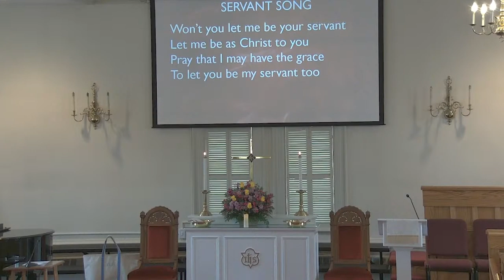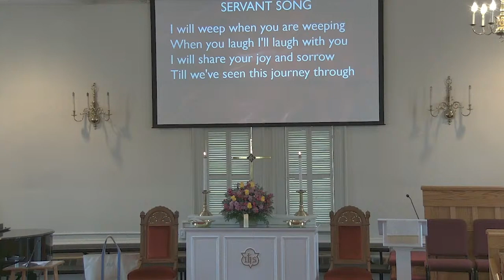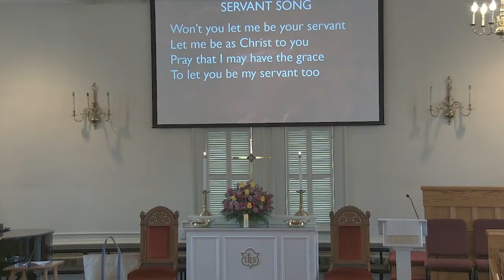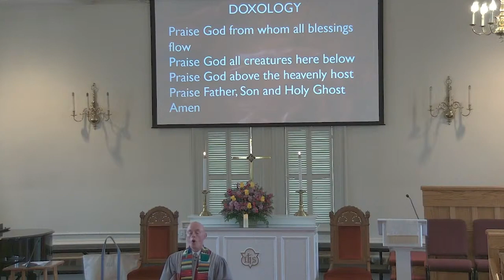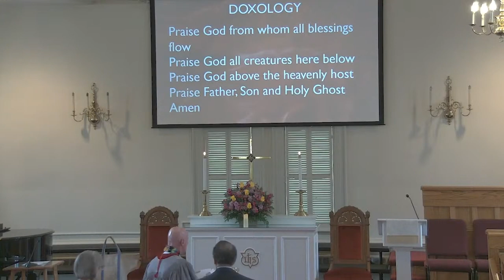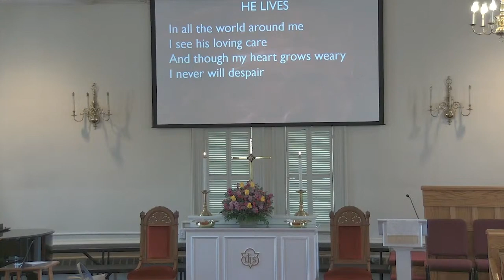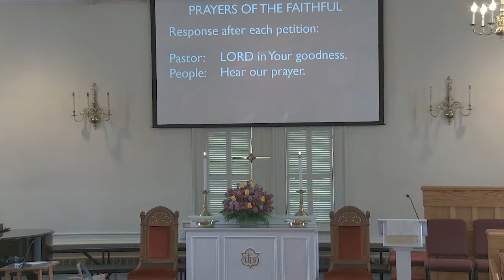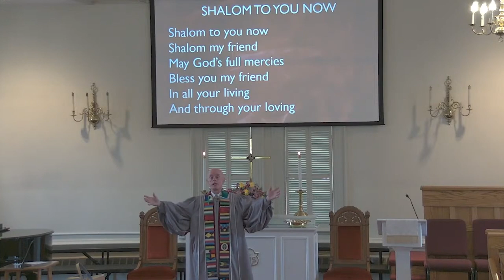North Reading Union Congregational Church Services 04/28/24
To learn more about North Reading Union Congregational Church in North Reading, MA at their